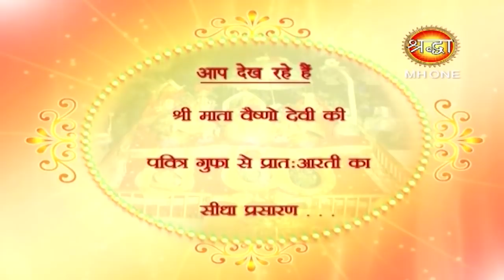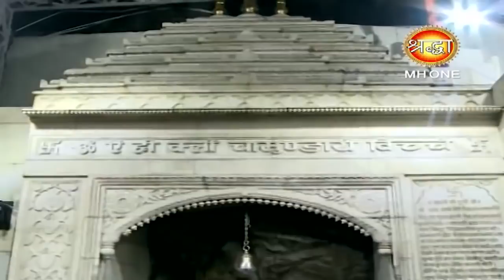Vaishno Devi Morning Aarti || माँ वैष्णो देवी प्रातः आरती || 03 March 2019 || Shraddha MH One